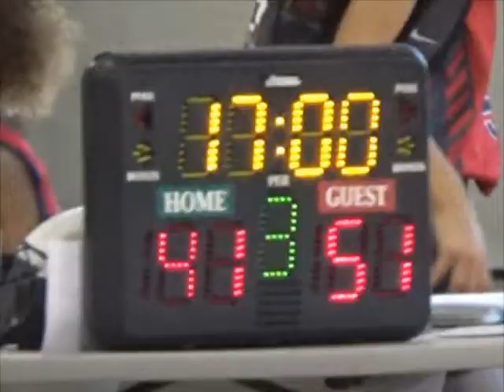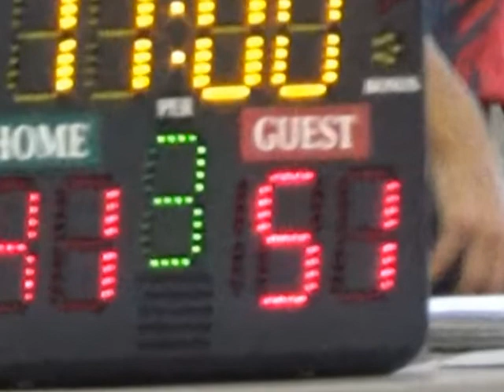ShowtimeJuly2019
Colton was invited to play on a team quickly put together for the Summer Shootout at Sport City. Colton met teammates for the first time Tuesday morning, then played two games later that day, and two the next day.  Here's highlights from the final, championship game.